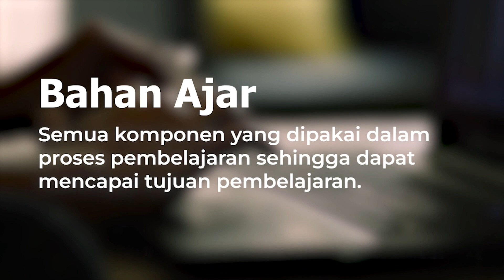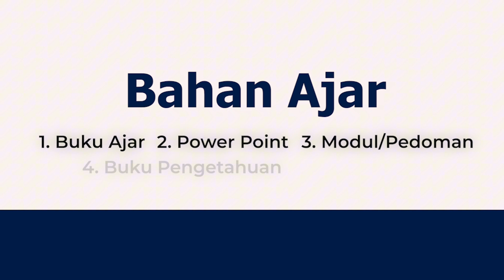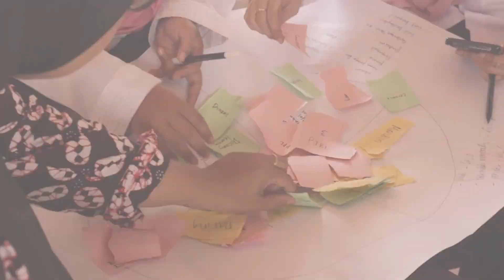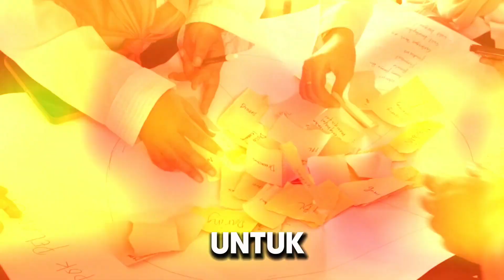Perbedaan Bahan Ajar dengan Buku Ajar | Guru Perlu Tahu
Guru perlu tahu. Bahan ajar beda dengan buku ajar. Buku ajar berbeda dengan bahan ajar. Buku pelajaran bagi siswa. Guru penggerak. Tips membuat bahan ajar. Cara membuat buku ajar